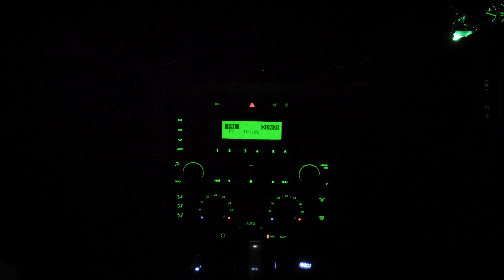Fluff - Thriller Short Film - 2020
A newish, kind of abstract short starring Max. It's very meaningful and all that so do have fun with it.

Also, here's a link to the channel my friends and I make sketch videos on, BeoVillow
Give it a watch if you want!